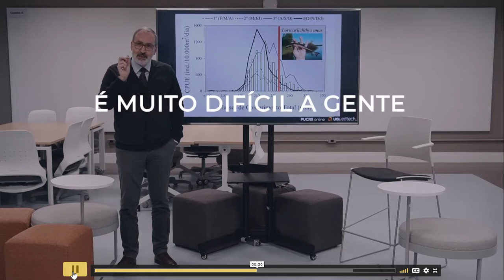Trailer - Curso de Consultoria em Sustentabilidade. PUCRSonline.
Curso de Consultoria em Sustentabilidade. Pós-Graduação em Direitos Humanos, Responsabilidade Social e Cidadania Global. PUCRSonline.